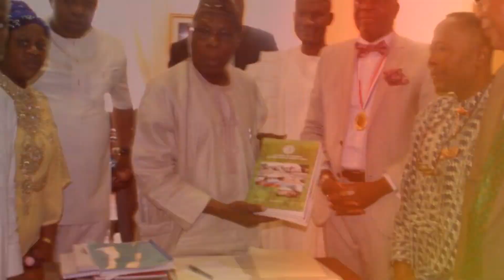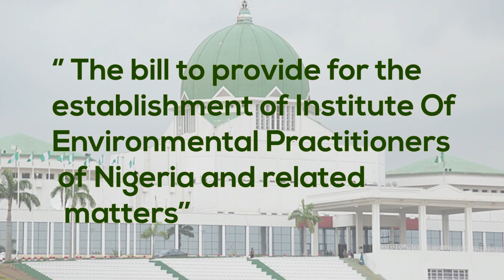MINI DOCUMENTARY ON IEPN BILL